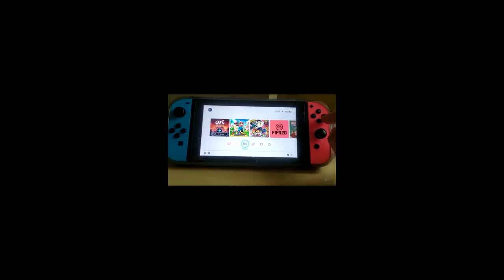Como está o Andamento do Desbloqueio Novo por Solda do Nintendo Switch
250,00 com jogos a sua escolha da minha lista de mais de 3,5Tb com updates novos, com frete de 10,00 por sua conta.

Canal secundário
Nintendo Ban Oficial: